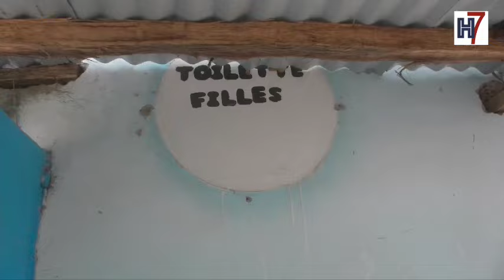ZCHOR: L'ASSOCIATION MÉNINOS DI BASSEMBO APPUIE ET VEILLE SUR L'ETABLISSEMENT